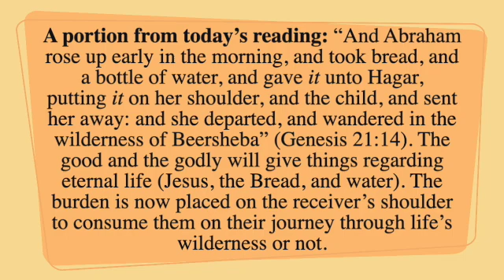A portion from today's reading; January 9, 2023 SD 480p